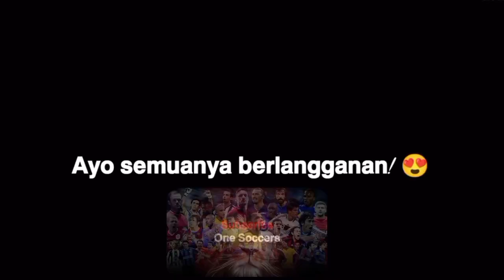Gol Terbaik Tahun 2023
Gol-gol Keren Pencetak gol terbaik tahun ini